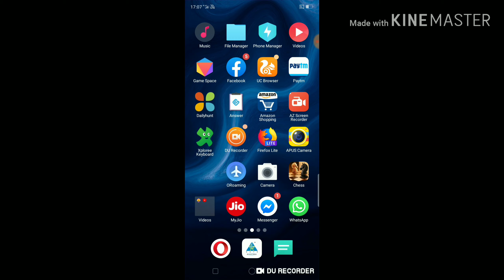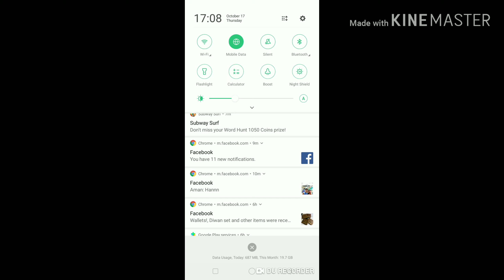New paytm earning app|| Sooper app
Hlo dosto

This video is all about new paytm earning app